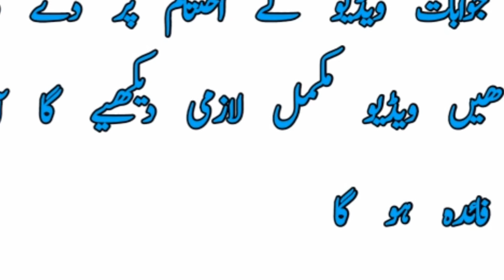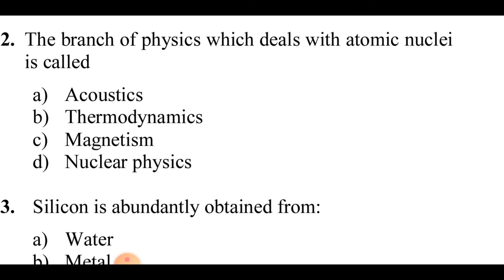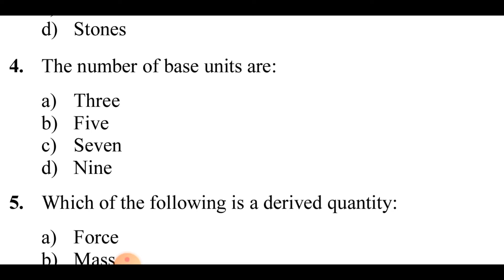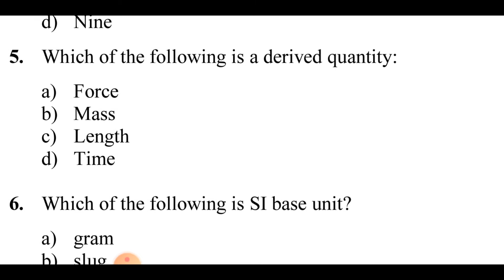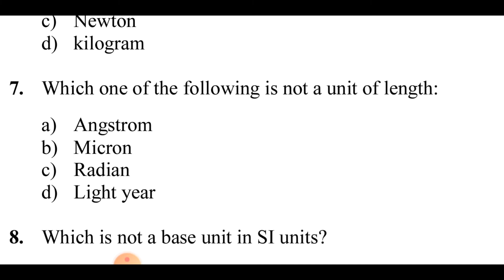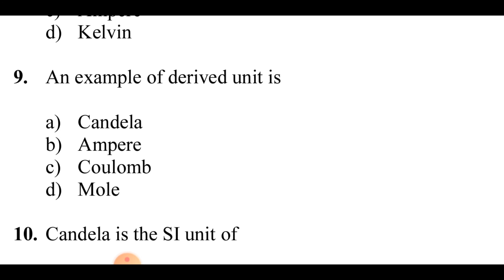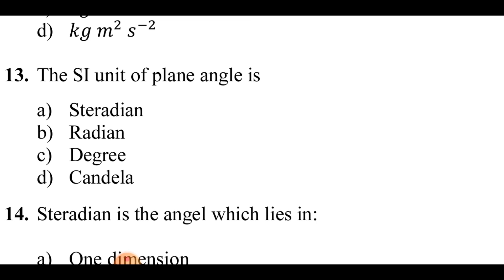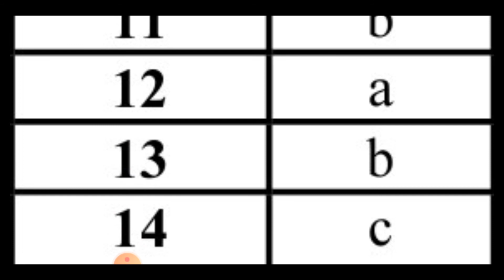PAF physics test preparation || paf initial test preparation || GD pilot initial test preparation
In this video we will tell you about academic test questions of PAF.